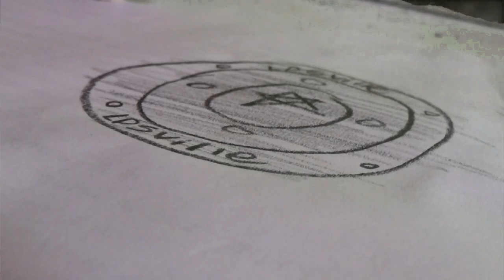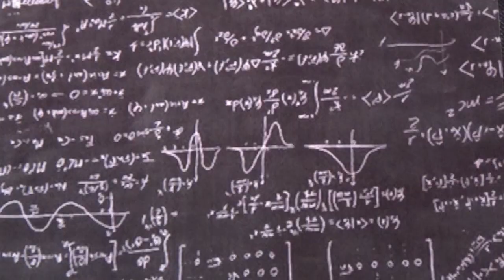LPS: Destiny (Episode 2: The Resistance) (OLD) | LPS Series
Destiny and Hana are unexpectedly rescued by a mysterious girl in a dark cloak claiming to be Destiny's "best friend." Soon after, they find themselves underground, befriending the Pets of the Resistance. Unknown to them the two are caught in a secret war between the Pets of the Resistance and the robots on the surface...